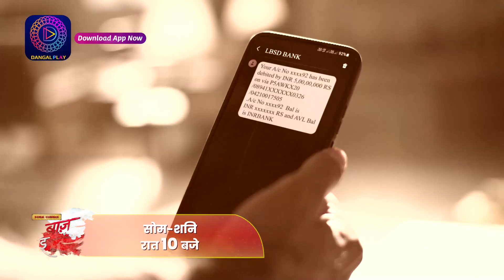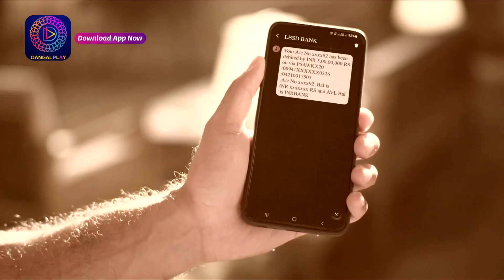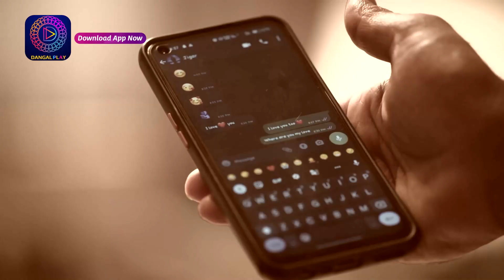Baazi Ishq Ki | 28 May 2023 | पलक की सच्चाई ! | Best Scene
Baazi Ishq Ki | Mon- Sat 10pm on Dangal TV

You can watch the Dangal TV channel :
Fastway Channel No: 15
Digena Channel No: 117
Zing Channel No: 119
Tata Play: 177
Sun Channel No : 328